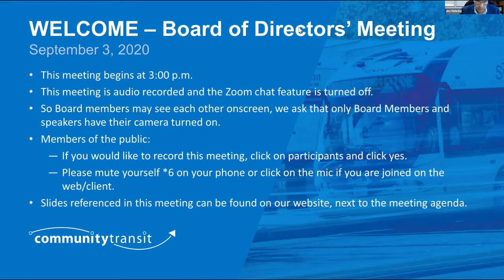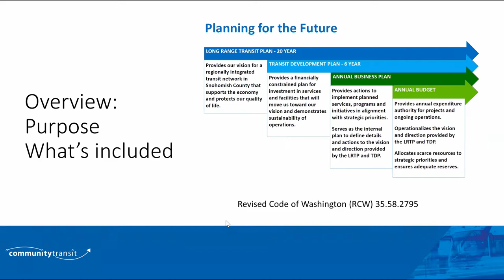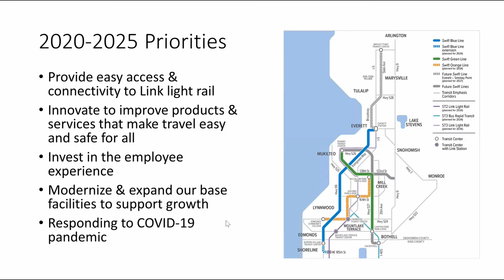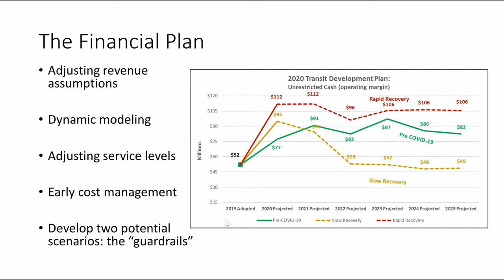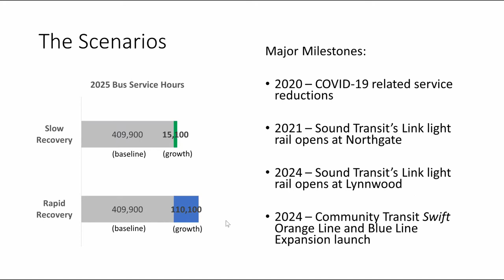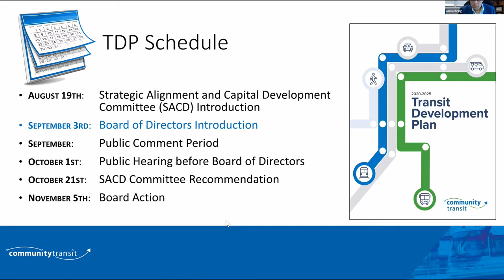2020-09-03 Community Transit Board Meeting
Here is my YouTube clipping of the 3 September 2020 Community Transit Board Meeting.  I edited out a disruptive incident as it did not pertain to the real issues.

Also for your reference: I do these uploads as a public service since I appreciate having these video notes as a transit advocate.  Of course I should share; the Community Transit Public Records Office is nearing 100 requests for records this calendar year alone.